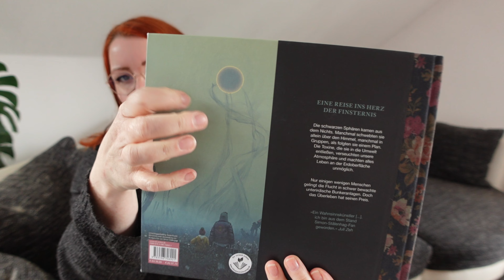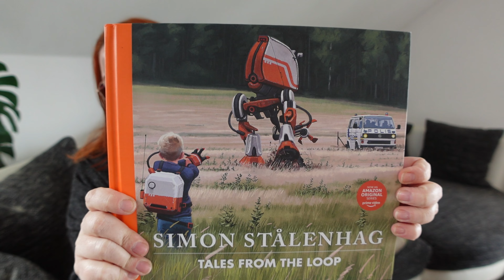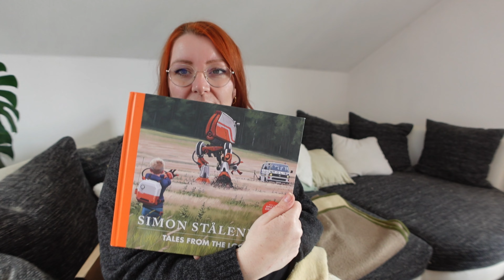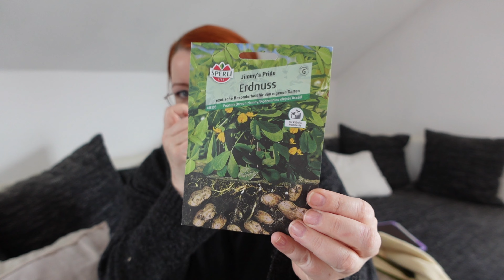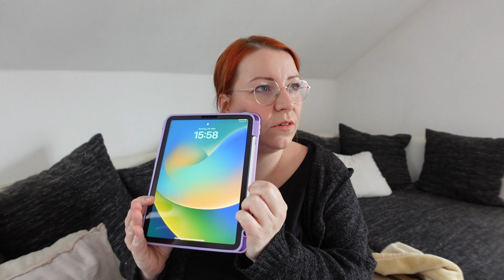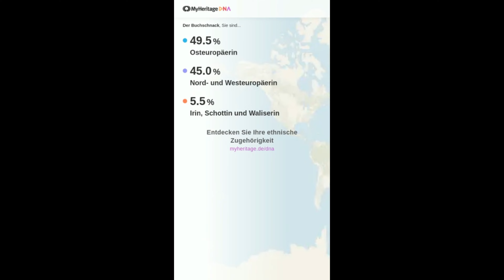Emotionale Geschenke | Vlog #33 | Der Buchschnack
☆  E R W Ä H N T E S
• Ganz nach Wunsch

☆  M E I N E   B Ü C H E R - W U N S C H L I S T E

YouTube Audio-Mediathek

Einige der Links sind Provisions-Links. Das bedeutet, dass ich einen kleinen Betrag erhalten, wenn ihr diese Links für den Kauf nutzt. Für euch verändert sich der Preis natürlich nicht.